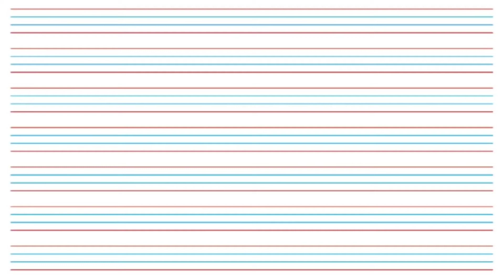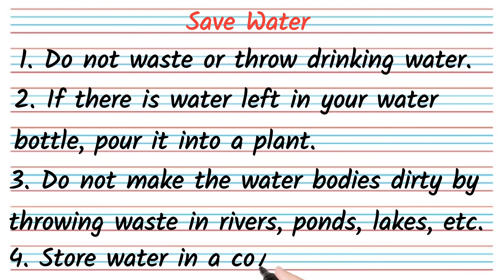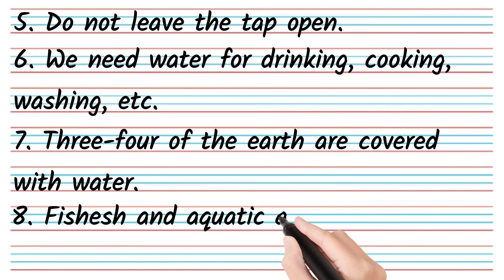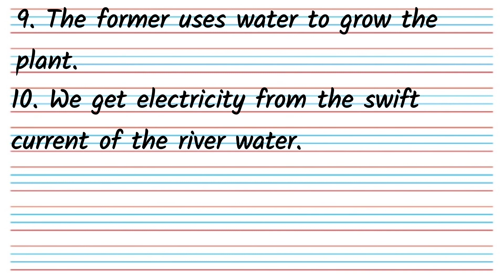Save Water | पानी बचाएं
Water is our need at every single step of life, and its wide range of uses makes it important to save water for us. This Essay / paragraph / speech on Save Water video will give you a complete Knowledge of water Importance.